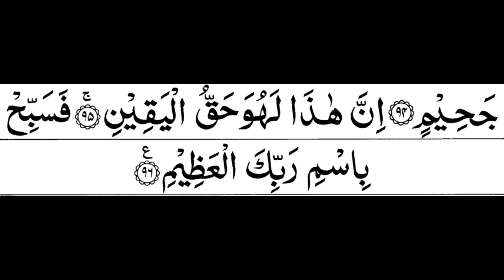Surah Al Waqiah Full Sheikh Shuraim HDWith Arabic Text سورة الواقعة